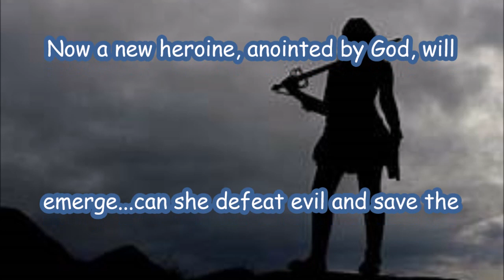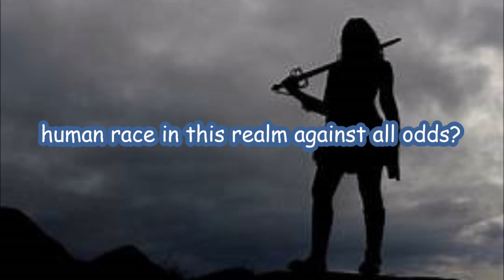*THE BEST BOOK OF THE SUMMER! THE MYSTERY OF THE GOLD COIN, The Kirsten Kelly Chronicles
JOIN THE ADVENTURE! THE MYSTERY OF THE GOLD COIN, PART 1 OF A 3 PART STORY ARC IN THE KIRSTEN KELLY CHRONICLES BOOK SERIES!